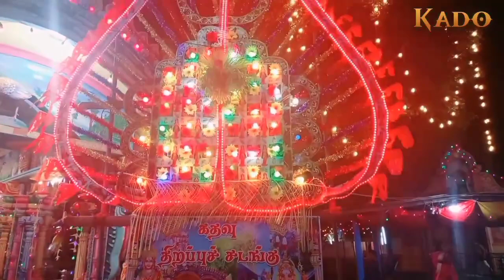செட்டிபாளையம் ஸ்ரீலஸ்ரீ கண்ணகை அம்மன் ஆலய வருடாந்த திருச்சடங்கின் கிரான்குளம் கிராம மக்களின்கதவு